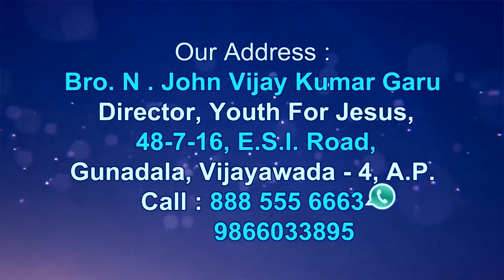John Vijay Kumar Garu ||25 7 2020||అంశం:9th అనివెర్సరీ పార్ట్ 4